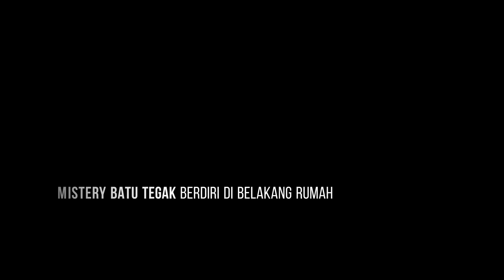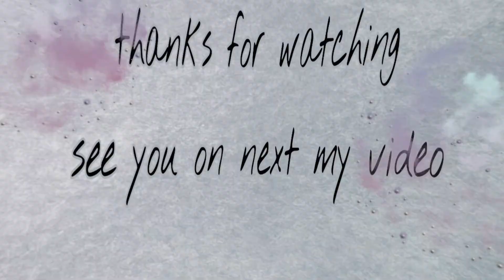Terbaru Mistery Batu Tegak Berdiri Di Belakang Rumah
Alhamdulillah batu tegak berdiri ada dibelakang rumah..maaf gaesss karena ane baru tahu sekarang...hik hik hiks